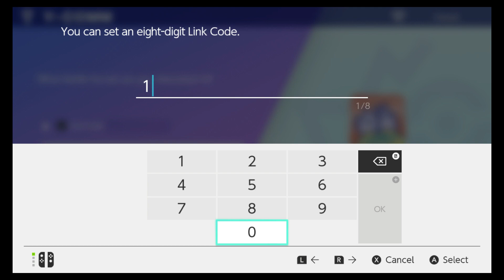Pokemon Sword Week 2 WBE Vs kingabbey